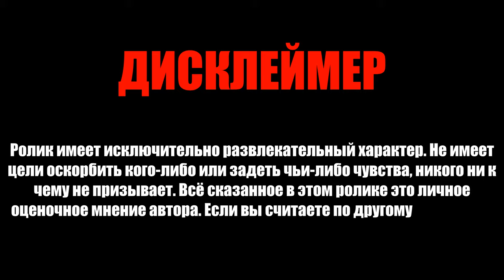ЕСЛИ НЕТ ВИДЕО — ЗНАЧИТ НЕ БЫЛО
Два разных дня из нашей жизни...